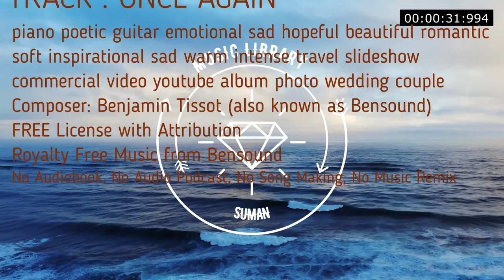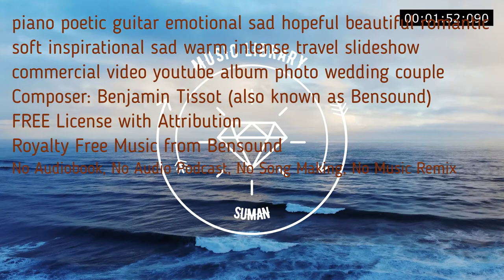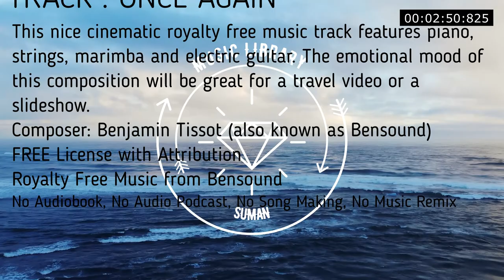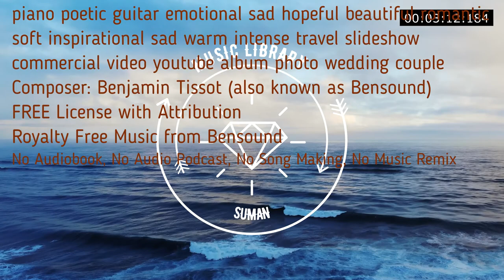Nice cinematic royalty free music track features piano, strings, marimba and electric guitar.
ONCE AGAIN | ROYALTY FREE MUSIC l  Once Again
This nice cinematic royalty free music track features piano, strings, marimba and electric guitar. The emotional mood of this composition will be great for a travel video or a slideshow.
Image copyright:  Elenamiv - Shutterstock
00:00
piano poetic guitar emotional sad hopeful beautiful romantic soft inspirational sad warm intense travel slideshow commercial video youtube album photo wedding couple